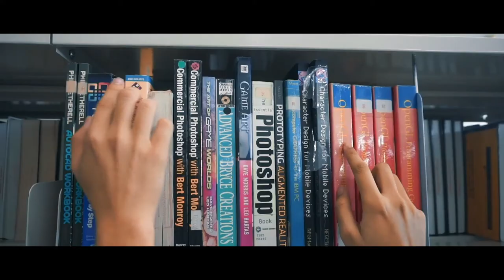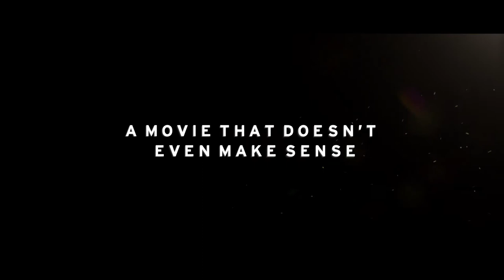The Last Time To Love Official Trailer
We would like to say thank you to these people who have been helping us inside the production. They had their will to make a movie
Techit Kosai for being our Producer , Catering and Sound Recordist
Natter Baka for being a Director and Director of Photography
 Gingkaew Klaytubtim for being an Actress, SLATEMAN and Make up artist
 Arunee Srikosak for being a Make-up Artist and Costume supervisor
  Boom T. Guardianrich for being a Sound Recordist and an Actor + Editor
 Kavit P Tangtanapong for being a Make Up Artist
 JAMES for being a Boom operator
Teeradon Nitaskusol for being a motorcycle operator
Thank you for all your forces you gave to us no matter if this is going to be a bad movie trailer.
I hope we can do it again and make it even better.